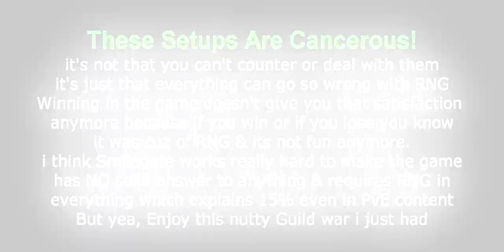The Most Cancerous Thing About The Game..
(Feel Free to Support Me if You Can!)